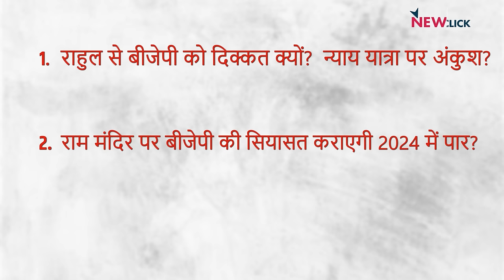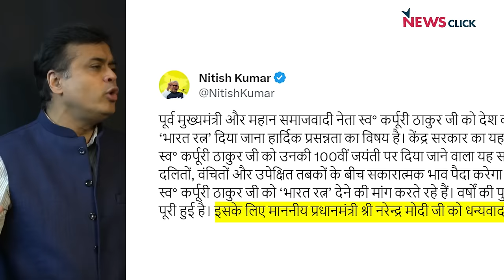क्या राहुल को गिरफ़्तार करके मानेगी बीजेपी ?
India Ki Baat के इस एपिसोड में वरिष्ठ पत्रकार Abhisar Sharma, Mukul Saral और Pragya Singh चर्चा कर रहे हैं कि राहुल गाँधी से बीजेपी को इतनी दिक्कत क्यों है? उनकी न्याय यात्रा पर हर पल अंकुश लगाने की कोशिश क्यों की जा रही है? साथ ही यह भी चर्चा कर रहे हैं कि क्या राम मंदिर की प्राण प्रतिष्ठा से बीजेपी के लिए 2024 का रास्ता साफ़ हो गया है और क्या INDIA गठबंधन बिखर रहा है?